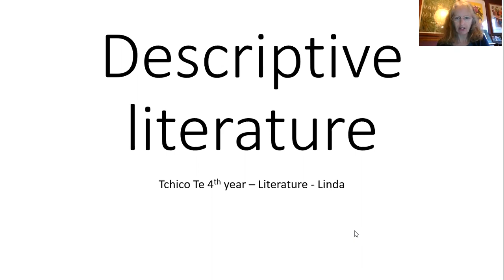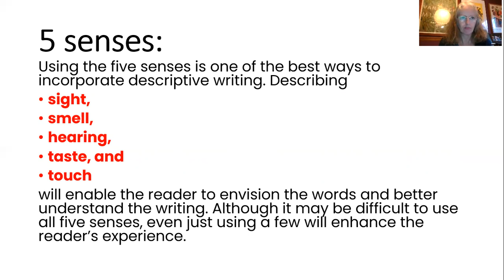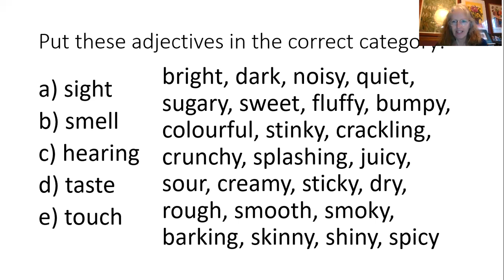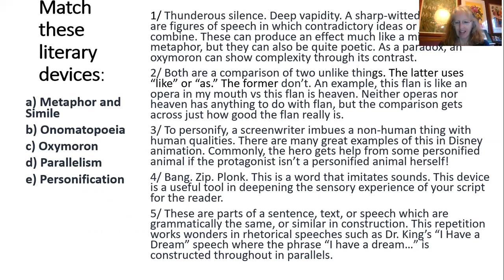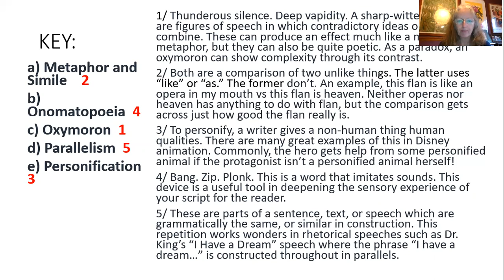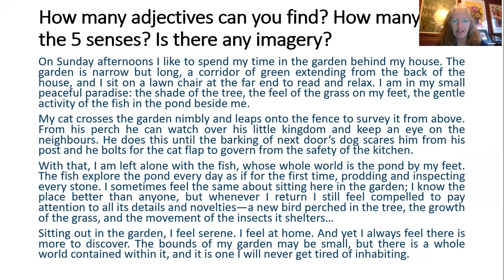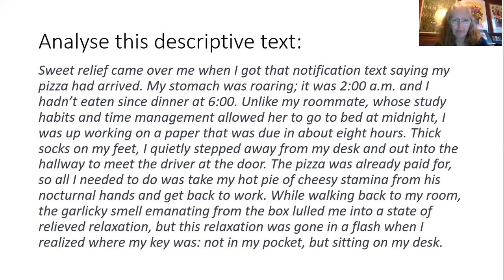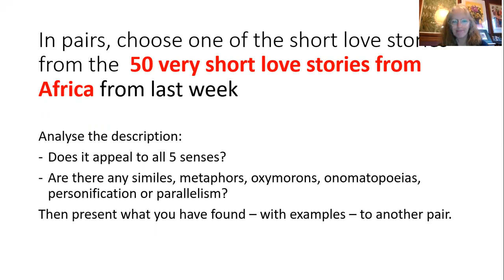Linda Literature 11 Descriptive literature